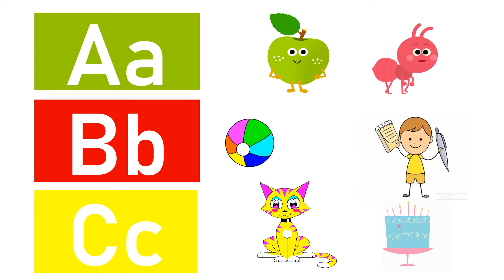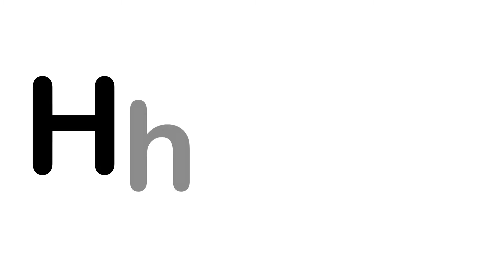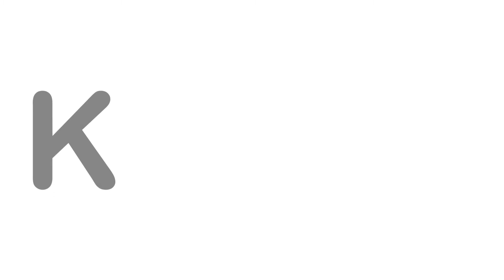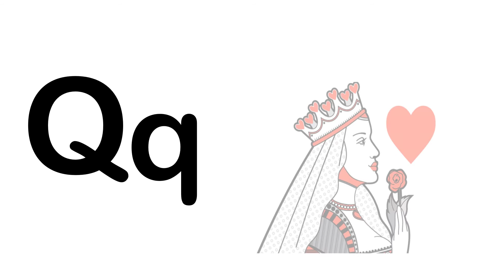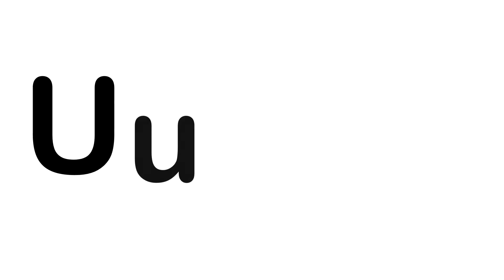Learn ABCD With Fun Nursery Rhymes